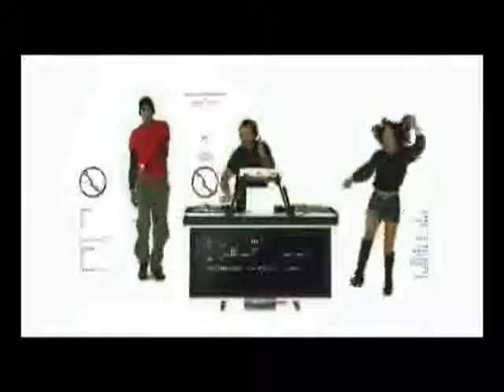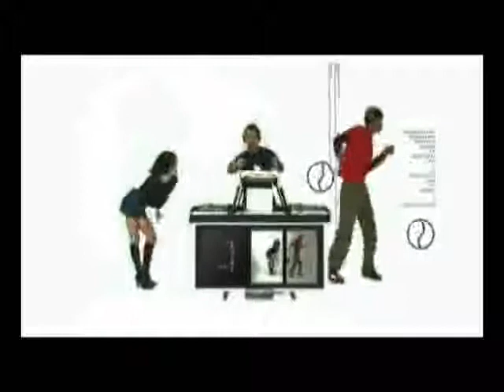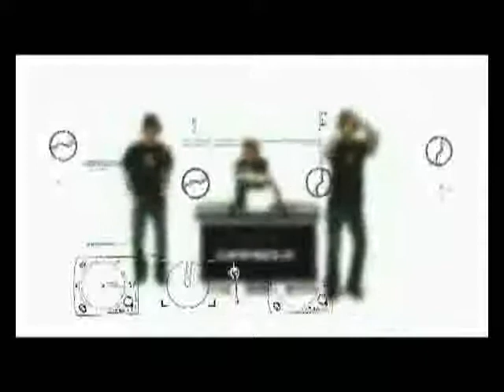m2o video rmx by tony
VIDEO REALIZZATO X M2O.